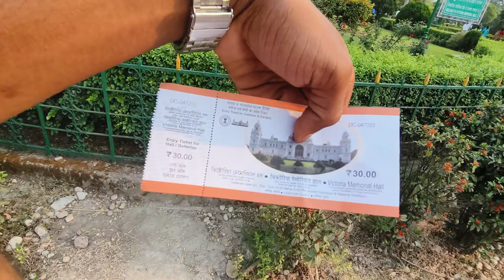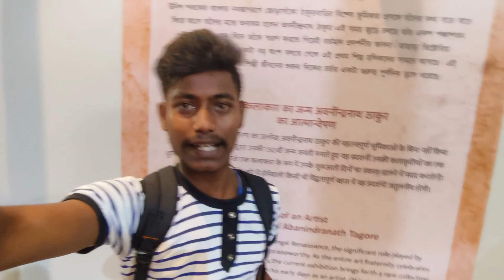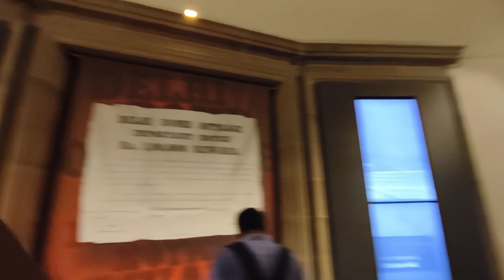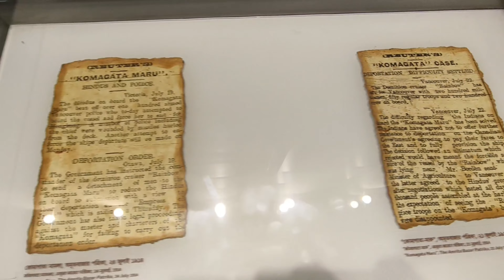kolkata victoria/kolkata victoria memorial/kolkata victoria memorial hall/vlogerdebu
kolkata victoria,
10 sentences about Victoria Memorial,